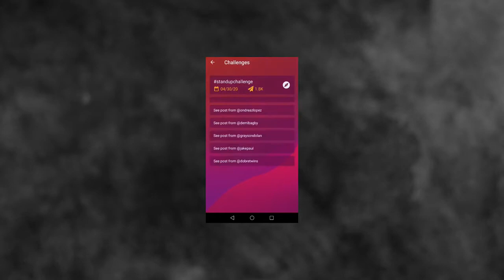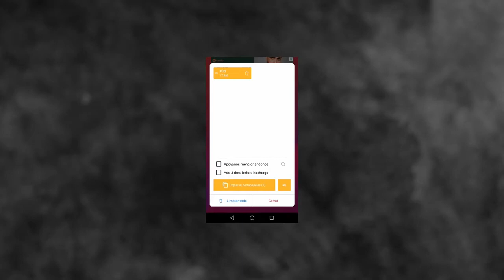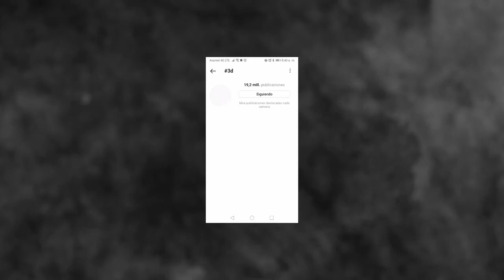MediaLab EAFIT Unboxing Tools Hashtag Inspector Pro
Es una herramienta que proporciona a los usuarios saber cuáles son los hashtag más populares y comunes, de esta forma relacionarlos con sus publicaciones  y ser más impactantes en el algoritmo aumentando su visibilidad en las plataformas en donde se suba ese contenido.